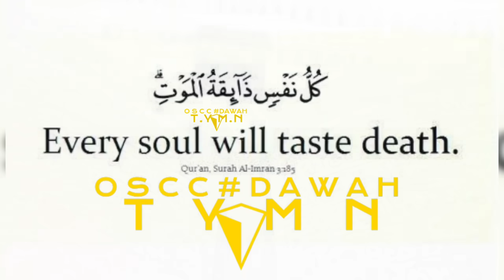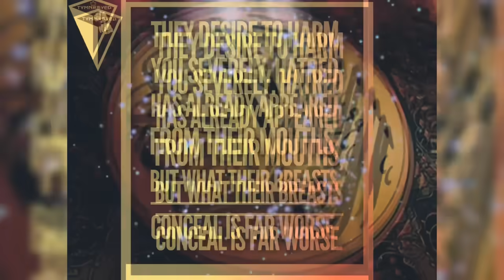MIRACLE JUST HAPPENED IN GAZZA 🤲☝️